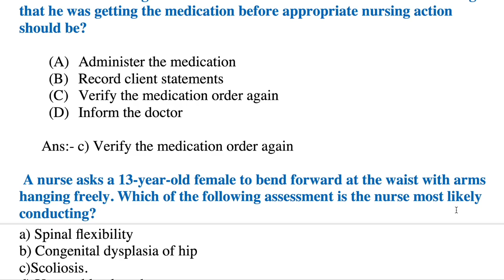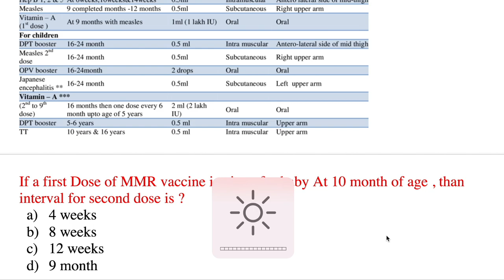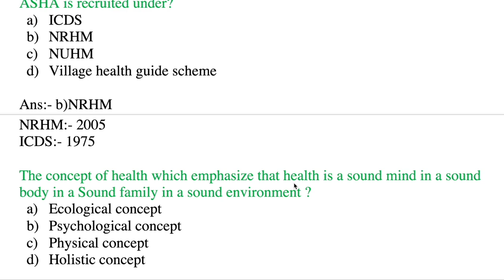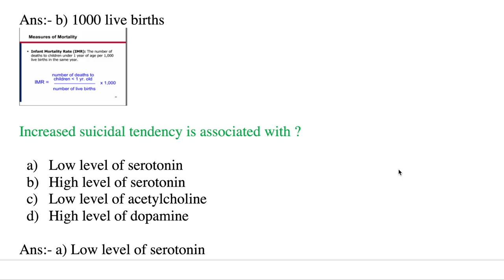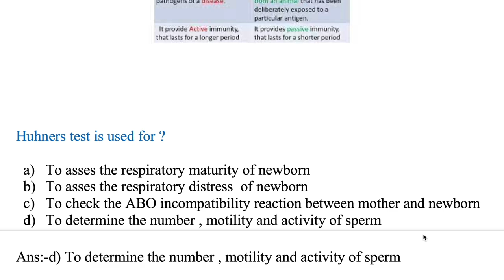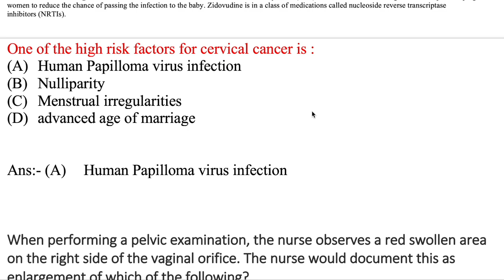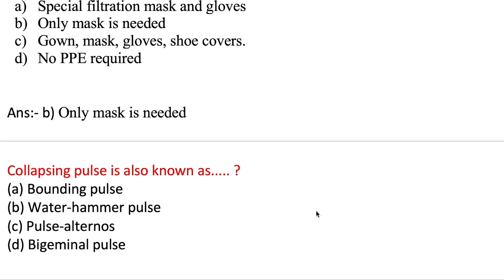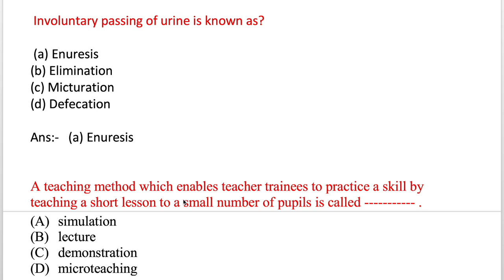NHM_StaffNurseexam2022# 1000 MCQs for 2022-2023Exams|| Series 4th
NHM_StaffNurseexam2022# 1000 MCQs for 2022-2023Exams|| Series 4th || NHM Staff Nurse, CHO, PHN & All Nursing exams 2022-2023
Punjab HCO
CG CHO
UP CHO
UP PHN
OSSSC 2022
MCQs on Stage of labour | | Gynaecology Questions & Answers | Gynaecology MCQs 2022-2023 exams
10000 MCQs Series-8th  | NHM Staff Nurse & CHO 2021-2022|  |MP NHM Staff Nurse  CHO uppsc 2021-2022

10000 MCQs Series-8th    | NHM Staff Nurse & CHO 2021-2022|  |MP NHM Staff Nurse  CHO  ups 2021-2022
10000 MCQs Series-6th   | NHM Staff Nurse & CHO 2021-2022|  |MP NHM Staff Nurse  CHO  ANM 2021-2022

10000 MCQs Series | NHM Staff Nurse & CHO 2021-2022| Series -2 |MP NHM Staff Nurse  CHO  ANM 2021
Medical&NursesHub#
1000 MCQs Community Health Nursing for CHO | Staff Nurse  & CHO  2021| MP CHO , Bihar ,UP & Punjab

100 Solved MCQs for staff Nurse exam 2021

1000 MCQs Series for CHO/ Staff Nurse & ESIC UBTER , HPSSSC /  21 March 2021 | 100 MCQs for CHO Staff Nurse for ALL competitive exams 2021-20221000 MCQs Series for CHO/ Staff Nurse & ESIC UBTER , HPSSSC /  21 March 2021 | MCQs on Pediatric
Communicable disease